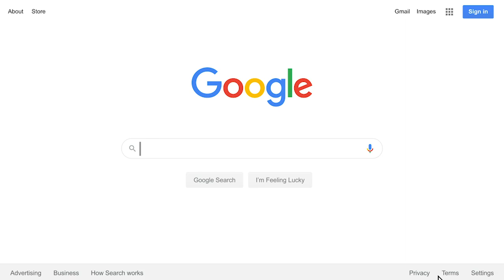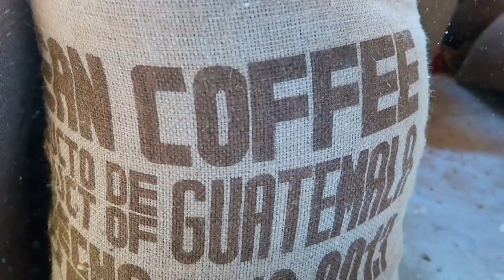Huehuetenango Guatemala | How Coffee is Made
Flash back to 2019 when we visited Guatemala. Here is unseen footage from our trip where we go to Huehuetenango and see how coffee is made, from harvesting to exporting.

Our Equipment:
Canon Power Shot g7X Mark II
GoPro Hero Black 5
Mavic Air
JOBI Gorillapod 3k